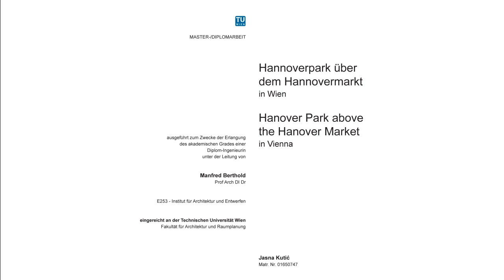Prof. Manfred Berthold - Diplomarbeit von Jasna Kutić - Hannoverpark über dem Hannovermarkt in Wien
Diplomarbeit von Jasna Kutić: "Hannoverpark über dem Hannovermarkt in Wien"; Betreuer: Prof. Manfred Berthold, Architektur und Entwerfen,; Mitbetreuer: Prof. Karl Deix, Werkstofftechnologie, TU Wien, 2022; Abschlussprüfung: 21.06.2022.
Diploma thesis by Jasna Kutić: "Hannoverpark above the Hannovermarkt in Vienna"; Supervisor: Prof. Manfred Berthold, Architecture and Design; Co-supervisor: Prof. Karl Deix, Materials Technology, TU Vienna, 2022; Final exam: 06/21/2022.